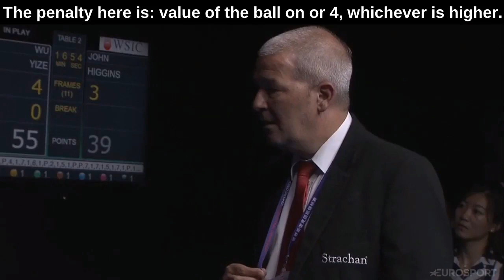Snooker Incident | When Players Forget the Rules | 2019 International Championship Last 128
1. Ignore the captions and discover the flaw yourself, 2. Jan Verhaas explains the situation

The controversial 2010 Higgins meeting: Information for people who had no opportunity to investigate further:

1. Mazher Mahmood, editor of the newspaper and 'gangster' in the video, was known for living performing similar traps (actors and other sports stars). In October 2016, he was jailed for a year for tampering with evidence involving a singer (a victim of his traps).

2. The original video lasted 11 minutes, but they only showed 4 min.
The video has too many cuts, answers with no questions and vice versa. Moreover, they didn't keep the dialogue structure despite being professional journalists who own the raw footage. They could have excluded all moments of fear and intimidation, as well as their question about foreign properties and made us believe it was Higgins' initiative.

3. QC Ian Mill* headed a second independent investigation―the first one was led by David Douglas, former detective chief at Scotland Yard.―He had access to all original videos and audio tapes (as Douglas had). He concluded textually: "I have no doubt that the Association was right to conclude that this account by Mr Higgins was a truthful one."
His conclusion on Pat Mooney**: "he committed the most egregious betrayals of trust ".

Audiotapes revealed that Pat Mooney was aware of the 'bribery'. He said they were rich sponsors, but just before the meeting, he asked Higgins to play along if the subject of match-fixing came up.

*Queen's Counsel Ian Mill is considered an authority in sports bribery cases in Formula 1, Football Premier League and Tennis ATP, among others.

**Pat Mooney, Higgins' manager in the video, was a member of the WPBSA board at that time.

- Meeting: Friday, April 30 2010.
- Publishing: Sunday, May 2 2010, 'coincidentally' the date of the final at the Crucible.
- John Higgins at the time: 34 years old, married, two children, World N°1, reigning world champion, famous and millionaire (£5 million only in prize money―£450,000 in 2009).